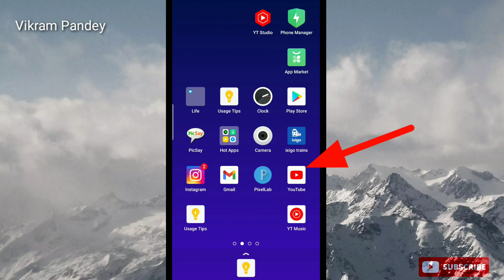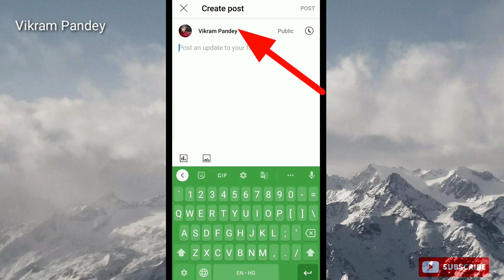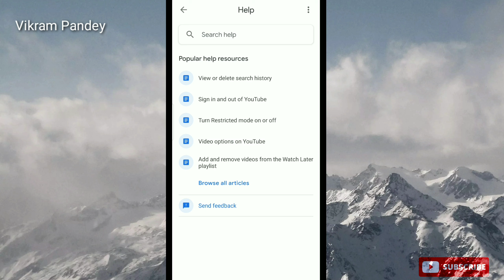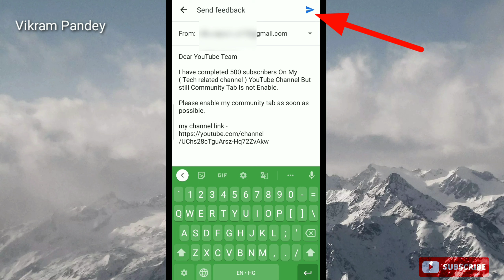500 Subscriber par Community tab enable kaise kare | how to enable community tab after 500 Subscribe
aaj ki video me aapko bataunga ke agr aapke channel par 500 Subscriber par community tab not enable ko kaise enable Kar skte ho !!!

Dear YouTube,
I have completed 500 Subscriber on my YouTube channel but community tab is not enable so please provide me this feature as soon as possible.

Topic Covered :-

• how to enable community tab in 2021
• how to enable youtube community tab

500 Subscriber community tab not enable how to open community tab in 2022

community tab enable kaise kare😮 how to enable community tab on youtube | community tab youtube

how to enable community tab on youtube community tab enable kaise kare 2022 community tab enable kaise kare 2021 community tab kaise milta hai
youtube community tab kaise enable kare
 youtube mein community tab kaise enable karen
how to get community tab on youtube community tab kaise enable karen community tab kaise lagate hai